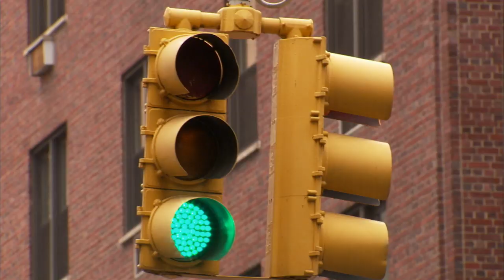Muzzle or Worse for Yorkie Who Keeps Biting? | It's Me or the Dog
Xander is a Yorkshire Terrier with a love for biting everyone who comes to leaves from his owners' New York apartment. When the biting continues, an ultimatum is laid down, he will not be biting anyone again. Can Victoria Stilwell make sure this is achieved by positive dog training, instead of using a muzzle or even worse, putting him down?